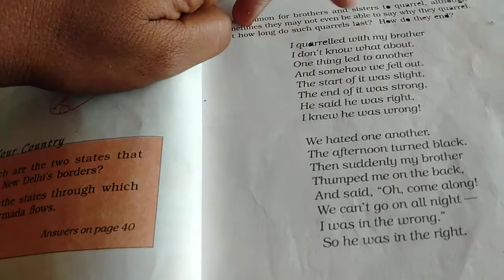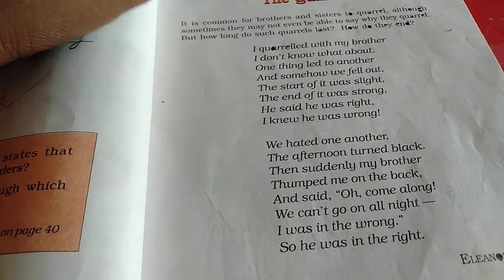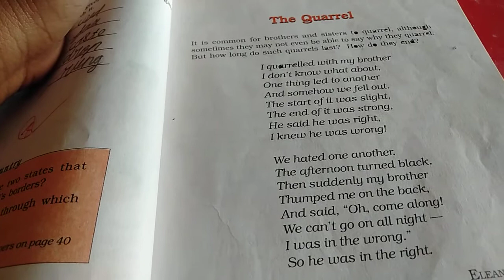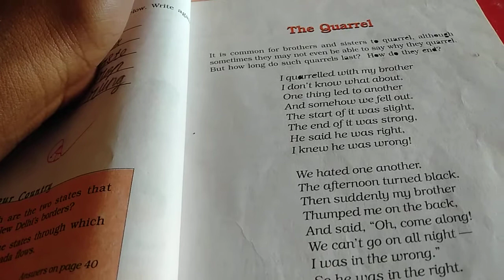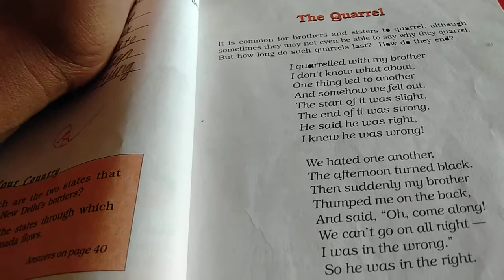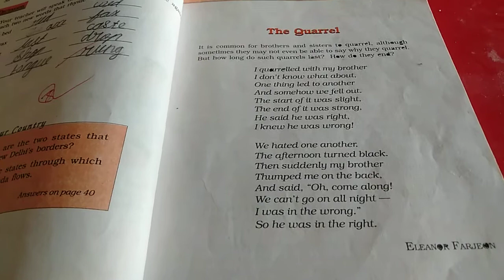Sjv grade6 English Quarrel poem teaching